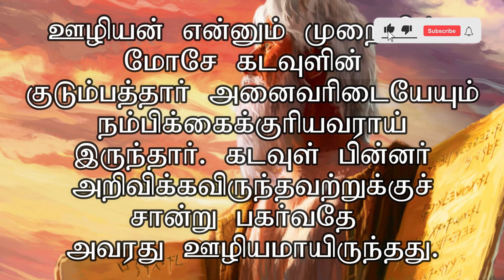DAILY MANNA - DAY 64